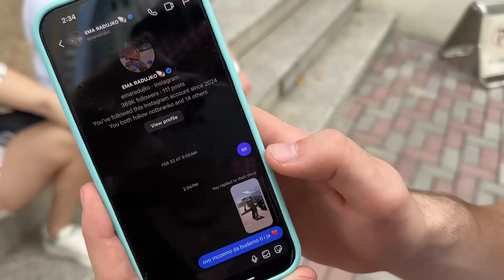24 SATA U PUSTINJI - PRELAZIM U ISLAM - DUBAI VLOG DAN #2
Ako se iko pronasao uvredjenim u klipu ili thumbnailu, znajte da je ovo sve sala ljubi vas braaat ♥♥♥